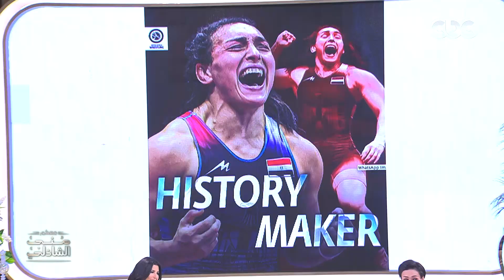البطلة سمر حمزة.. لماذا وصفها الاتحاد الدولي للمصارعة بصانعة تاريخ؟